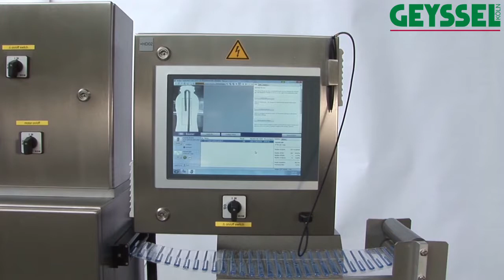Applicator Type 478 / 479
GEYSSEL Applicator - Machine for the application of objects such as straws and spoons to round products like cups, bottles, cans.
Here with Thermal Foil Treatment Unit and Object Detection.